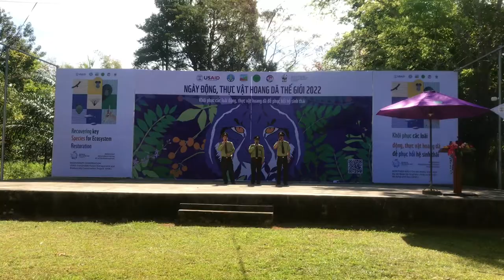Hành khúc người kiểm lâm Vườn quốc gia Cát tiên.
Bài hát truyền thống của những người lính kiểm lâm Vườn quốc gia Cát tiên. Được sáng tác và trình bày bởi chính những người kiểm lâm Vườn quốc gia Cát tiên. Mời các bạn cùng nghe và cảm nhận hơi thở của rừng qua từng câu hát.